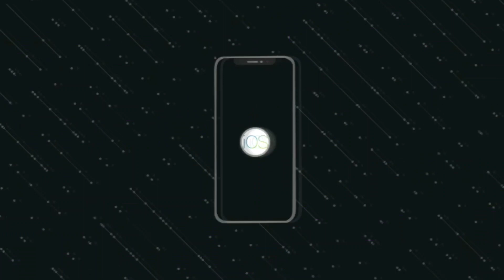Playing HCR2 with a STYLUS?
2) True Colors - Don't Run [Sirius Mashup]